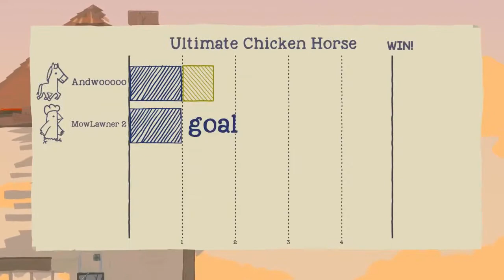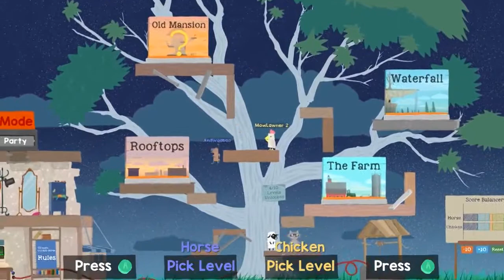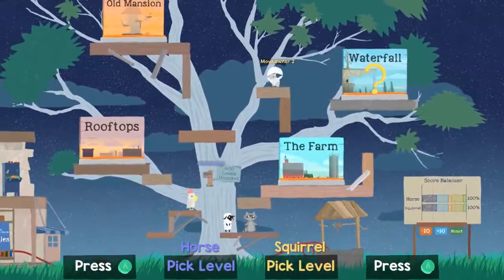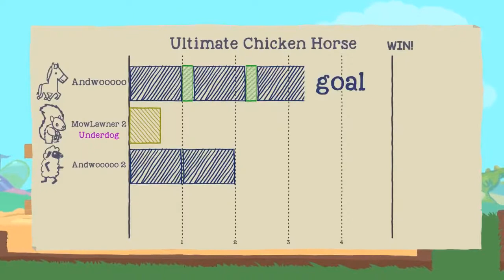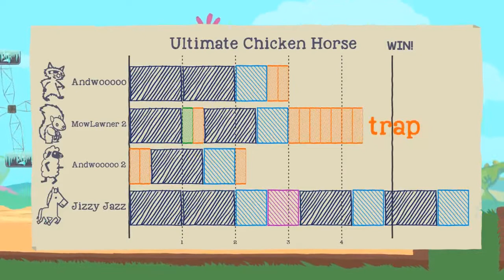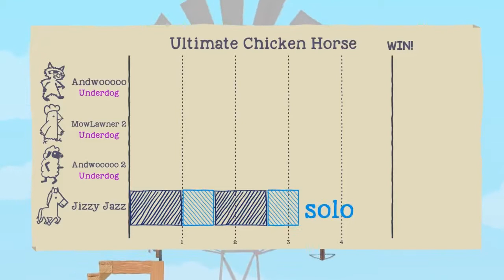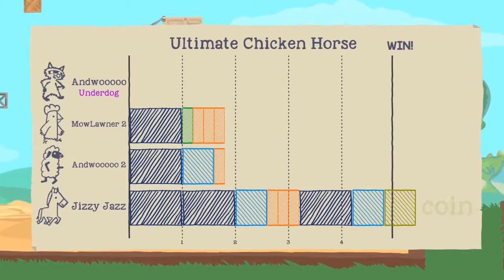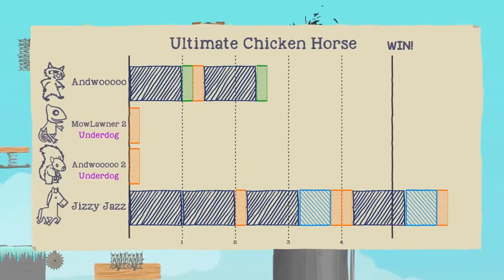Lazy Saturday Podcast #14 | The Bomb Squad Gameplay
In this episode of the Lazy Saturday Podcast, we play around in some more Ultimate Chicken Horse while talking about nerd stuffs.